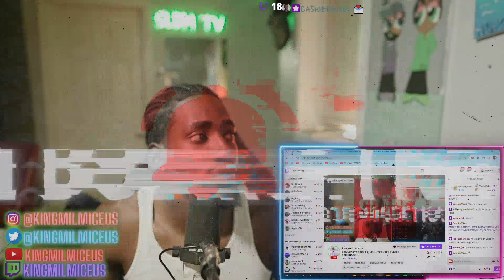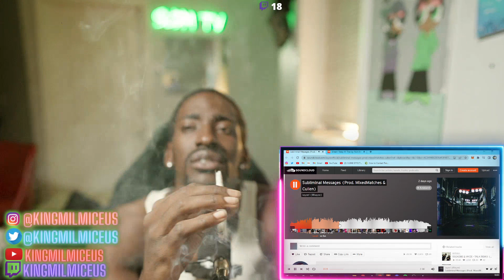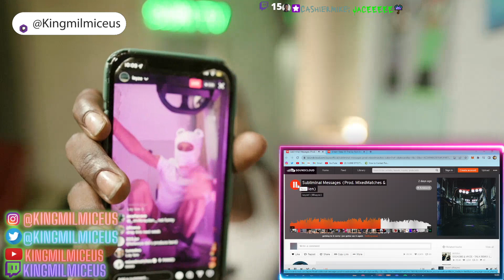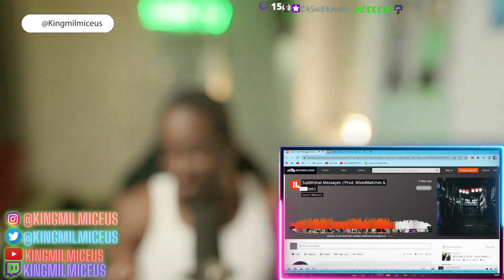The 8 God Reacts to: iayze! - Subliminal Messages & Rich Amiri - Keep all that